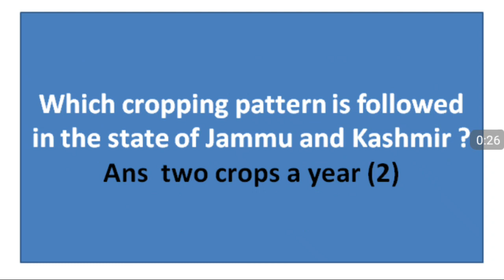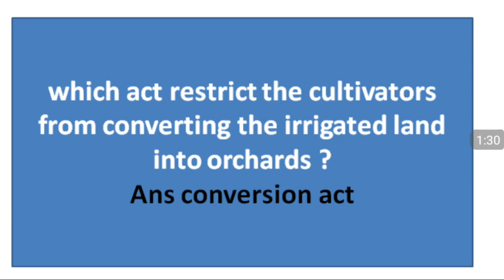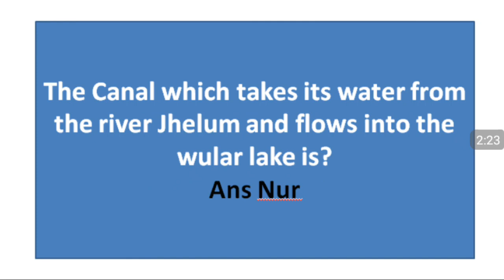Agriculture and Irrigation of Jammu and Kashmir || Important || Questions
Agriculture and irrigation of Jammu and Kashmir
Important questions
JKSSB / JKPSC / SSC /  10+2  GRADUATE LEVEL/ BANKING AND OTHER EXAMS

General knowledge with special reference of Jammu and Kashmir

Share our channel link

Ishfaq Deka